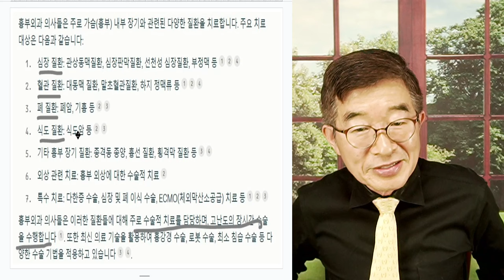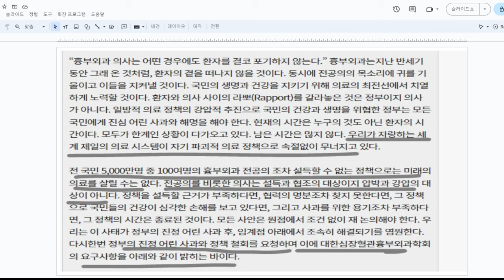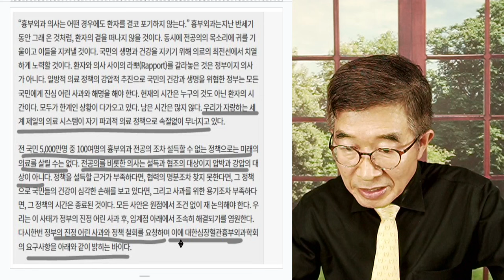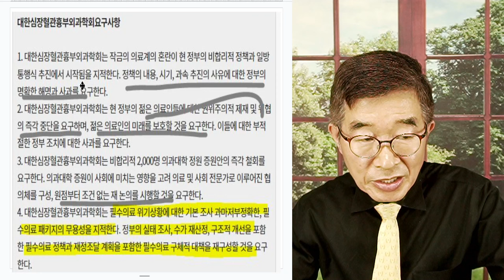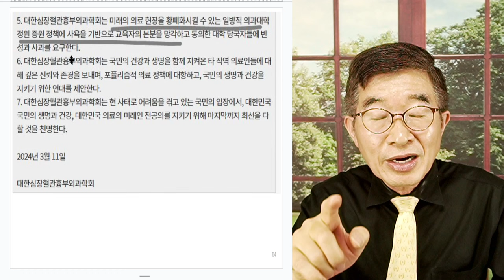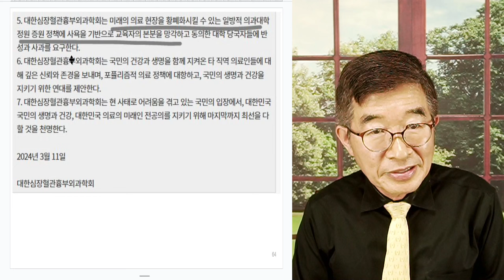흉부외과 전공의들 / 전국 78명, 전부 사직! / 싼값으로 부려먹는 체제 / 보험율에 손을 댈 수 없다면, 필수의료 분야에 자기 부담을 늘려야 한다 [공병호TV]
Bitcoin : 3MTW849AkP2ftLeSK2teZHMmzLu7Z83s9U